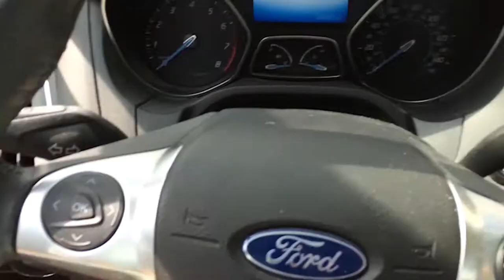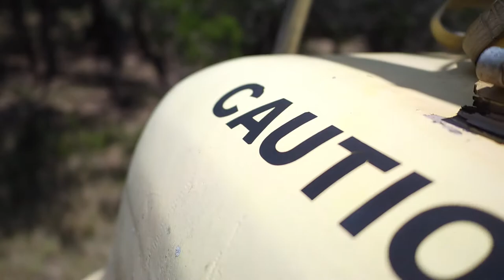Tower Update #3 - The Lost Balloon and Whisky School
In this episode, Daniel talks about the LOST balloon on campus, the Whisky courses, and Aaron introduces the weekly ASBI video from Patrick Sullivan.